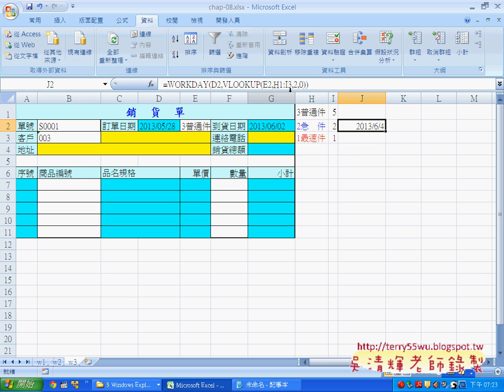03 避開假日與客戶資料自動化EXCEL函數與VBA資料庫 吳老師)